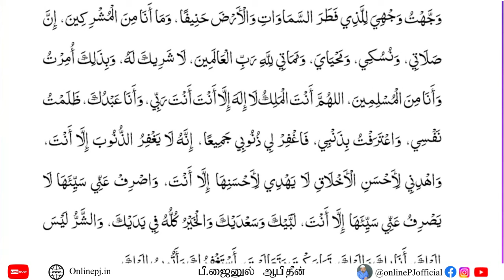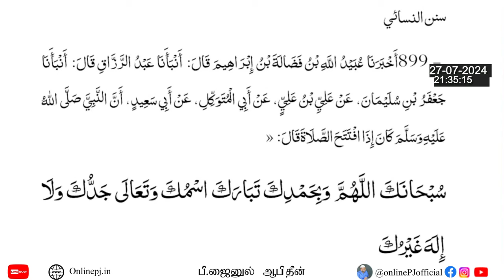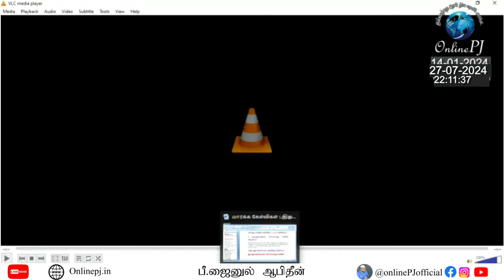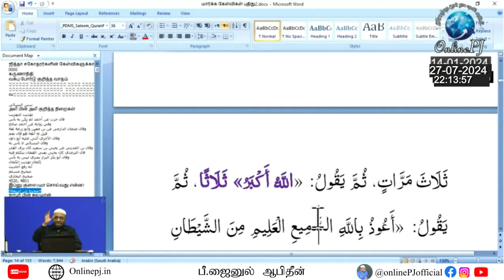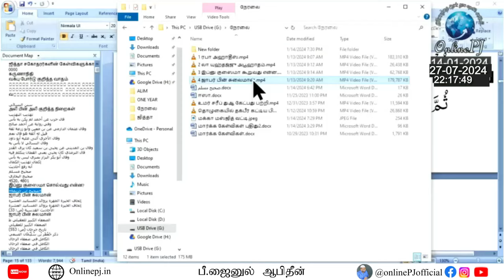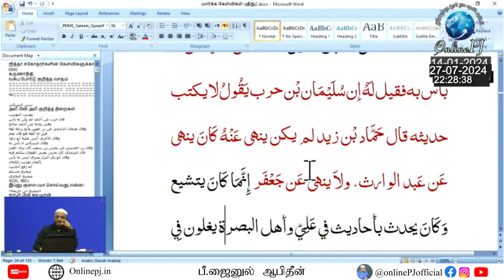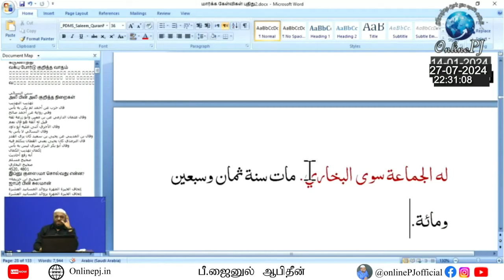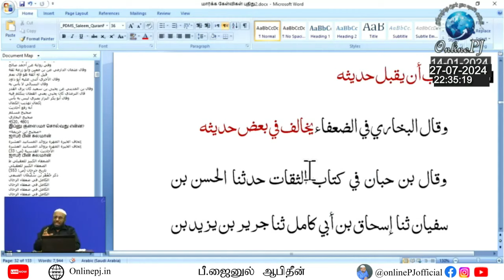சுபஹான கள்ளா ஹும்ம என்று துவங்கும் சதனா என்ற தொழுகையின் தக்பிருக்கு பின் ஓதவேண்டிய துஆ பற்றிய நிலை எ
அமெரிக்க நேரலை
27 ஜூலை 2024
சுபஹான கள்ளா ஹும்ம என்று துவங்கும் ச(த)னா என்ற தொழுகையின் தக்பிருக்கு பின் ஓதவேண்டிய துஆ பற்றிய நிலை என்ன?